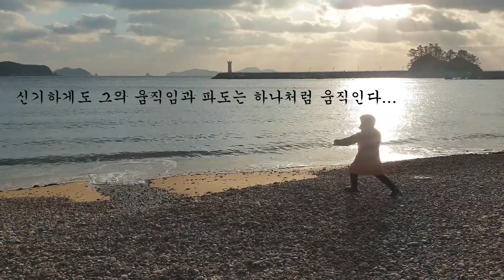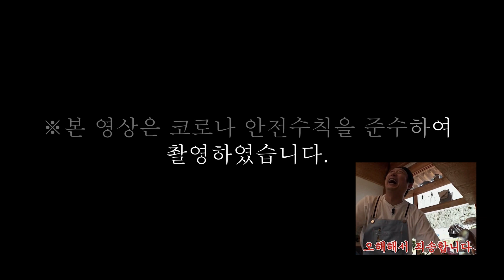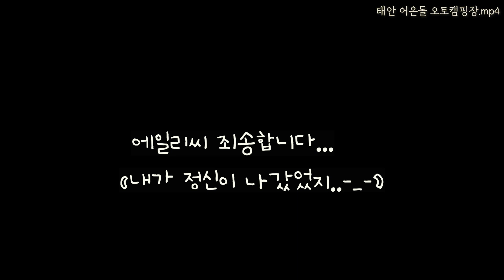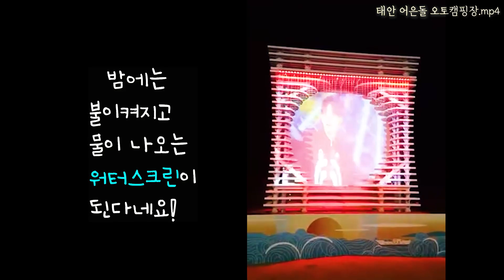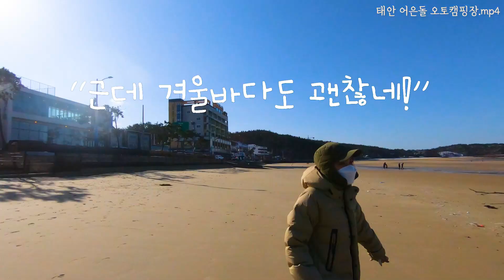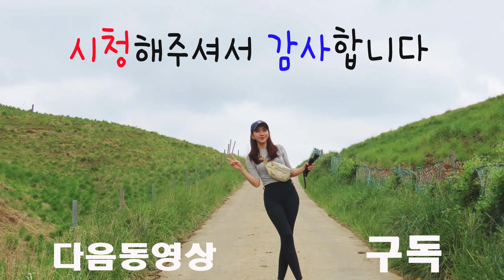🧡어은돌 오토캠핑장 상세소개! 🧡이보다 자세할수 없다! 주변💙 만리포해안💙과 파도리 해식동굴 소개💕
안녕하세요 유리투브에요
오랜만에 인사드립니다!
태안에 있는
"어은돌 오토캠핑장"에 다녀왔어요
2박캠핑이었기떄문에
주변에 만리포해안과 유명한곳인 파도리해식동굴도 다녀왔으니